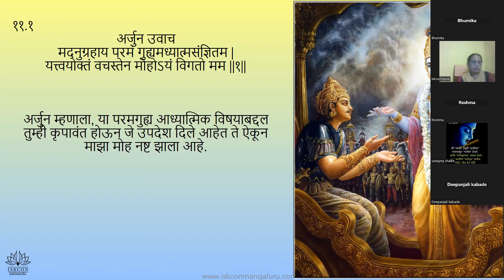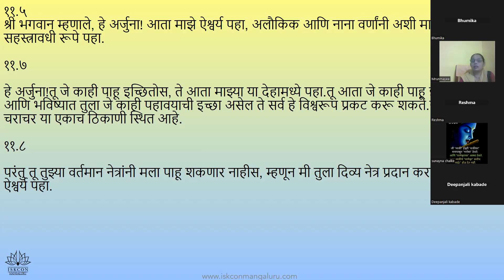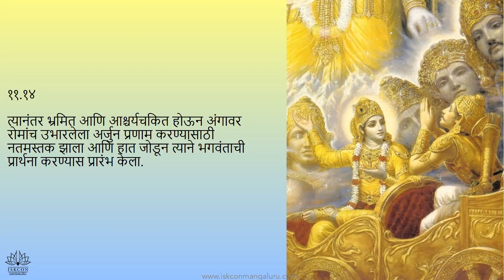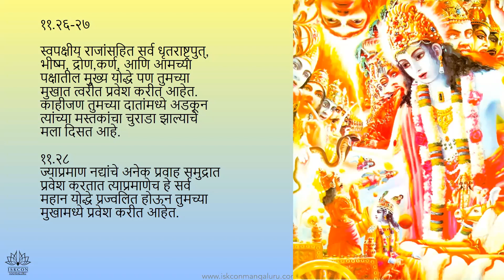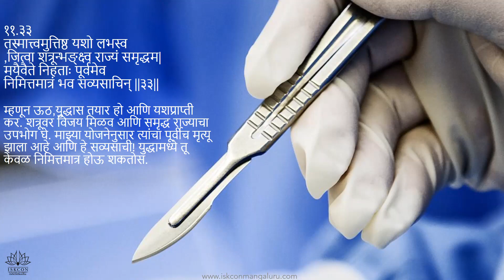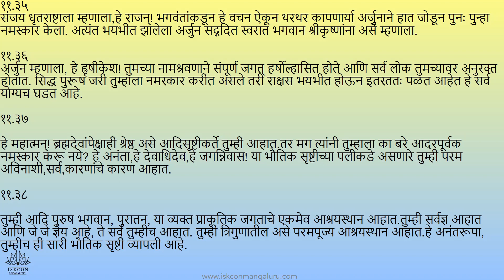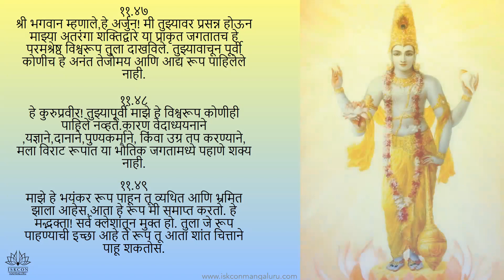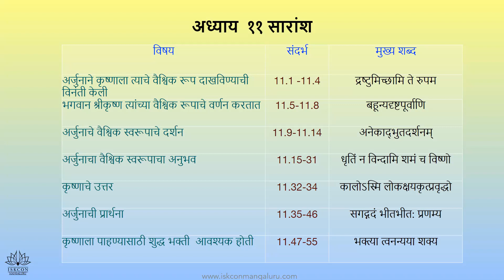BG 18 DAYS COURSE | Day 11 in marathi by Mugdha mataji